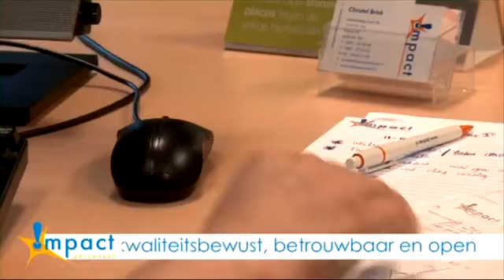オランダでインタビューを受けるハーフナー・マイク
イケメンｗｗｗ

ハーフナー・マイク（Mike Havenaar, 1987年5月20日 - ）は、広島県広島市出身のプロサッカー選手。ポジションはフォワード。エールディヴィジ・フィテッセ所属。日本代表。